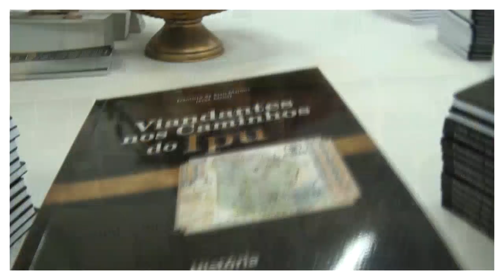Ipu comemora 174 Anos de emancipação política